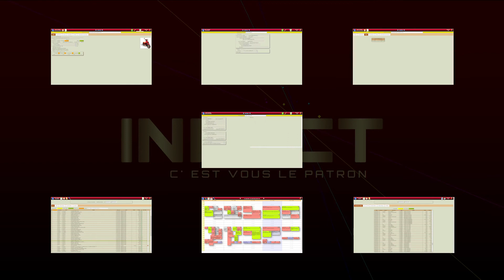Infact Communication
Spot de communication  du logiciel de gestion InFact